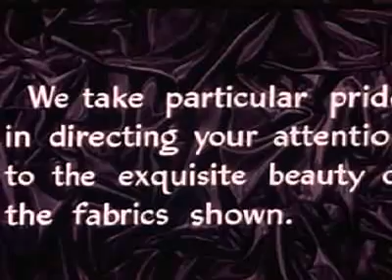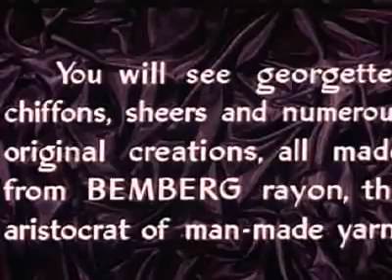Aristocrats of Fashion (ca. late 1930s - early 1940s)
"Jane your such a scamp" and "that gaudy stocking cap is a pip"  I think you will ejoy this, even for the camp value. Enjoy.

Prelinger Archieves, Public Domain.